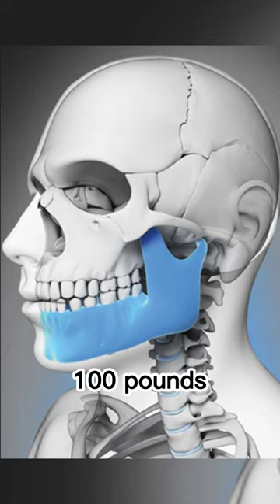The Nile crocodiles jaws | The strongest bite of any animal in the world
DID YOU KNOW THIS? The Nile crocodiles jaws can apply 5,000 pounds of pressure per square inch